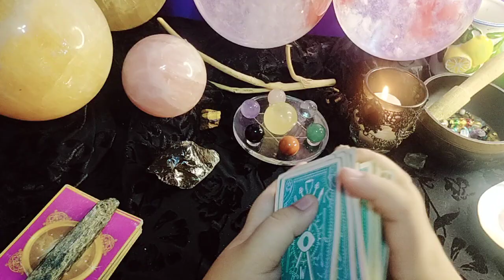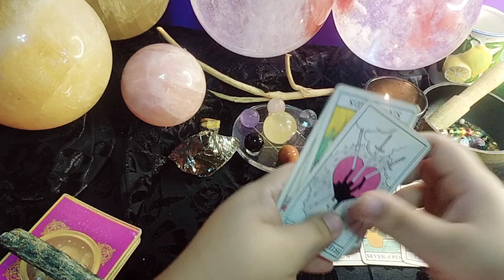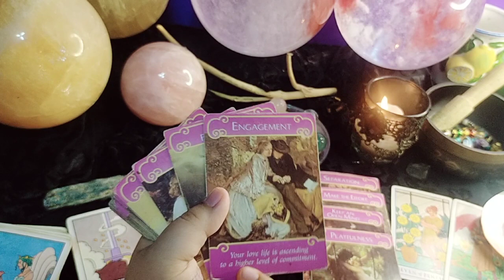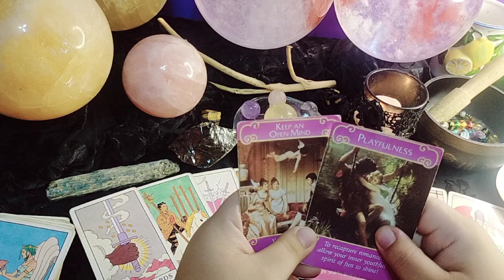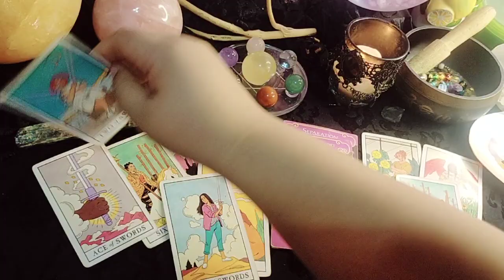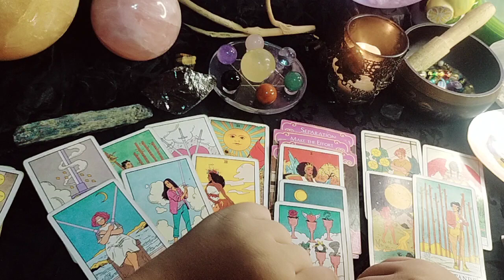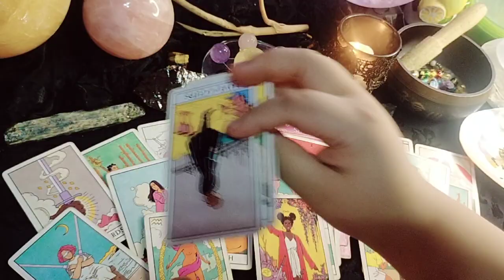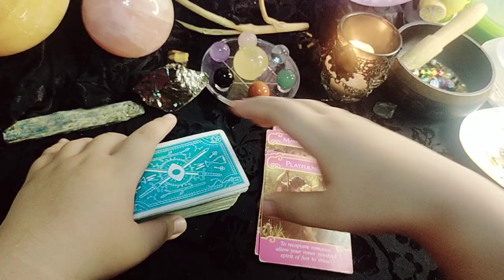💦💔Napipilitan syang gawin ang mga ayaw naman talaga nyang gawin. Cancer/Scoprio/Pisces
Gcash no.
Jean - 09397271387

unicornprincesstarot

MadamPtv